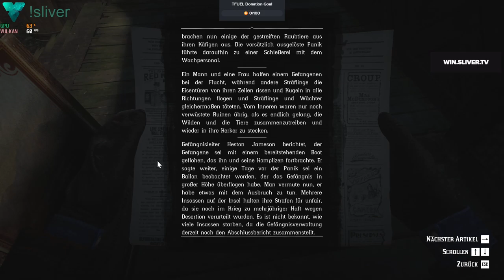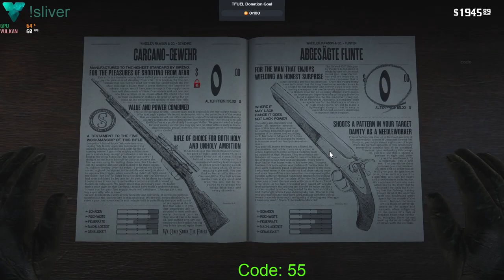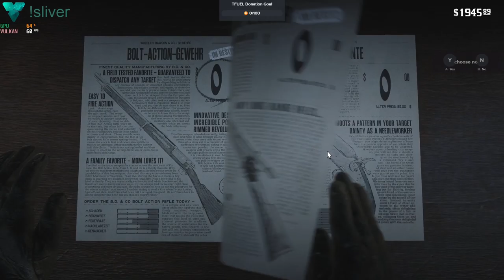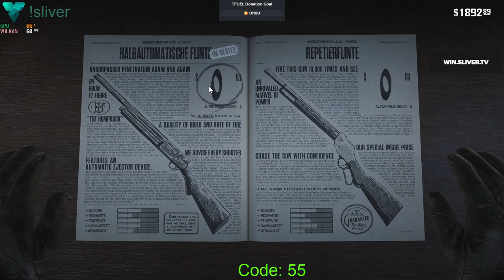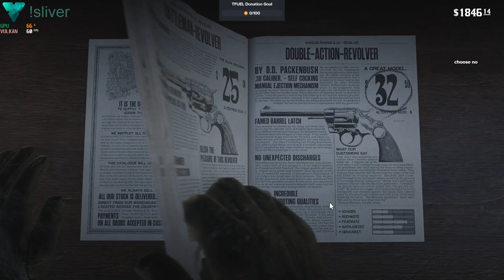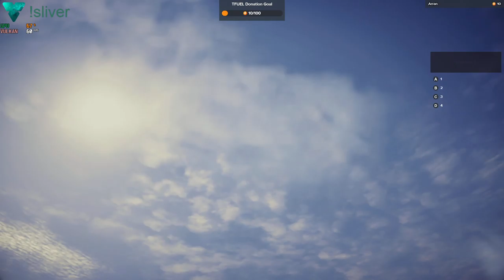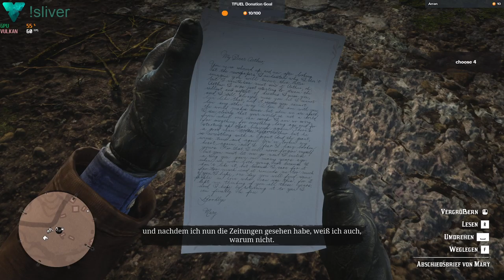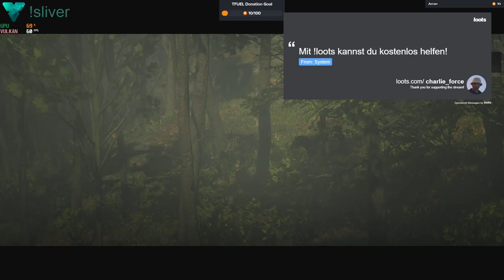Das Leben des Arthur Morgan - Tag 15